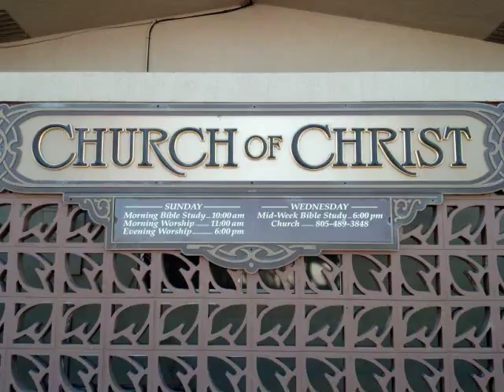If Tomorrow Never Comes - Rob 5-27-18